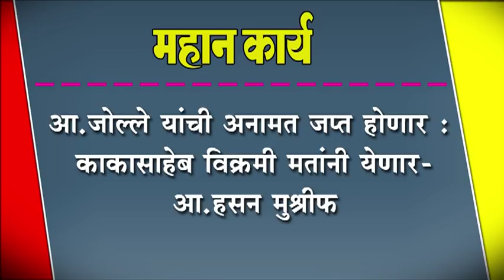आ.जोल्ले यांची अनामत जप्त होणार : काकासाहेब विक्रमी मतांनी येणार-आ.हसन मुश्रीफ